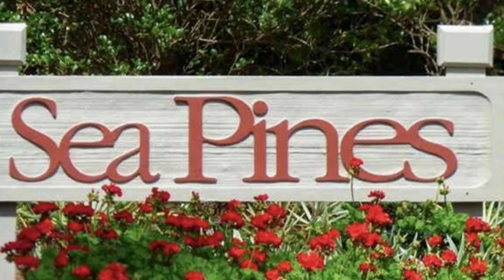2225 Heritage Villas